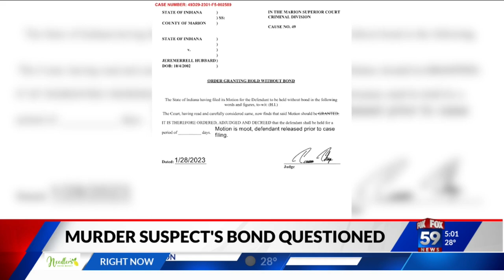Murder suspect released before prosecutors could add charges